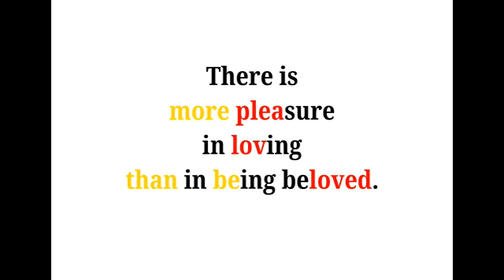Cool Phrases - There is more pleasure in loving than in being beloved.